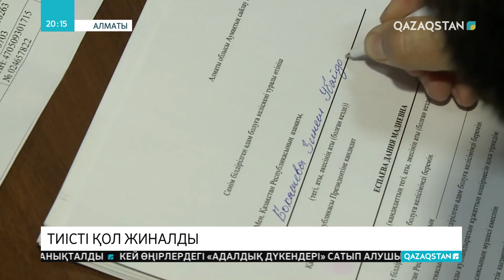Сайлау-2019. Президенттікке үміткерлер қол жинауға кірісіп кетті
Өңірлерде Президенттікке кандидаттардың сенімді өкілдері тиісті 118 140 қол жинауға белсенді кірісіп кетті. Атап айтқанда, үміткерлерді қолдаушылар қатары толығып жатыр.